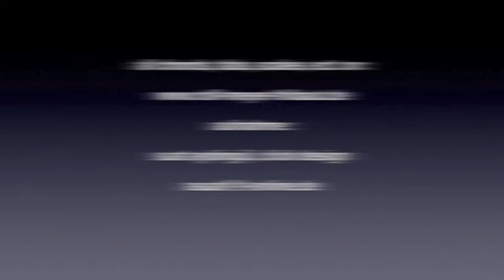jigsaw puzzle blues, d.kirwan, (cover) guitars: rolf meyer-thibaut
jigsaw puzzle blues, guitar playback by rolf meyer-thibaut